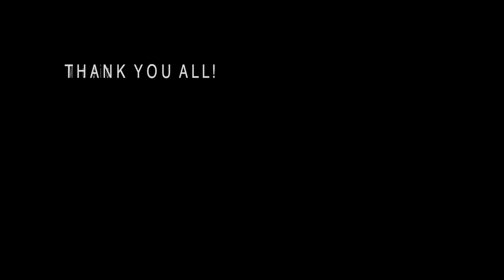Birthday Flight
Thank you everyone for the wishes! I had a freaking awesome day flying and receiving birthday wishes from all around the World.